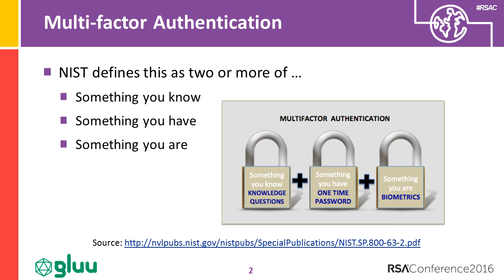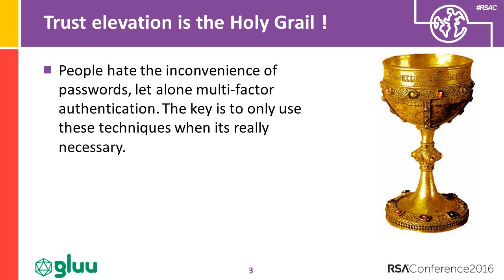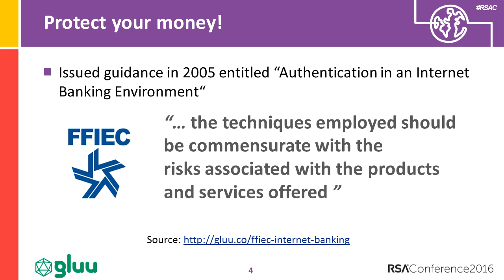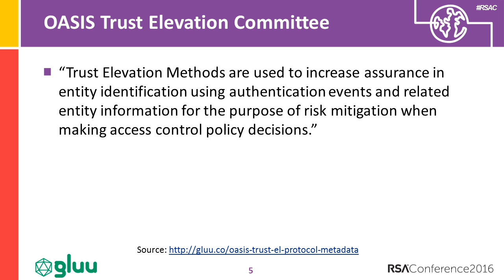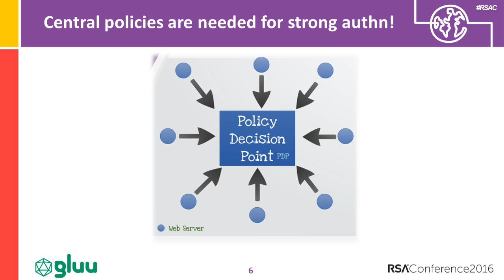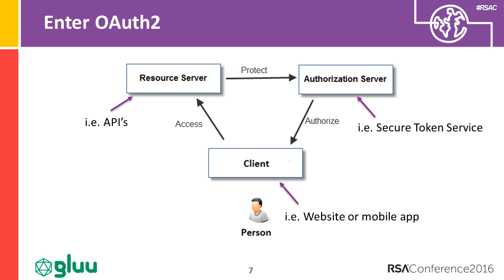DON'T Use Two-Factor Authentication...Unless You Need It!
A quick look at Mike Schwartz's RSA Conference session about 2FA -- Conventional wisdom tells us to use two-factor authentication—and it does help to improve security. But the best way to reduce user-friction is to never require a person to authenticate. This talk will provide a modern solution to reconcile these two divergent imperatives by leveraging standard profiles of OAuth2 for “trust elevation.” Its not just the front door that needs protection!